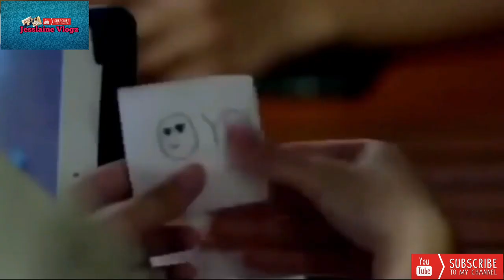Hello,Love,Goodbye Trailer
Name: Jessica Manay
Age:28
Location:Dammam Saudi Arabia
Work: Visual Merchandiser